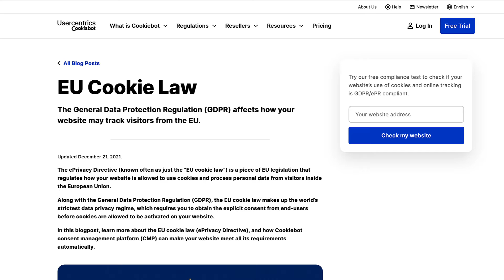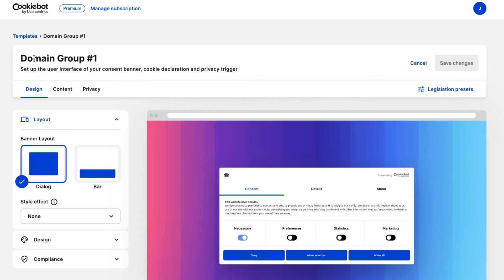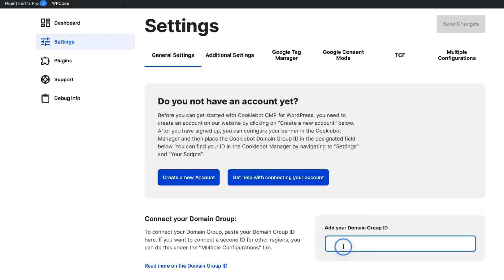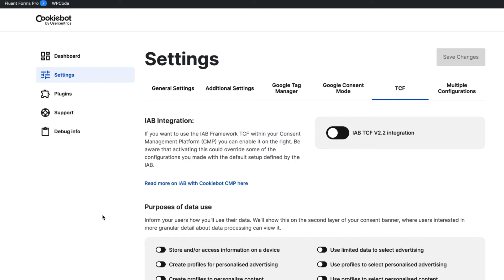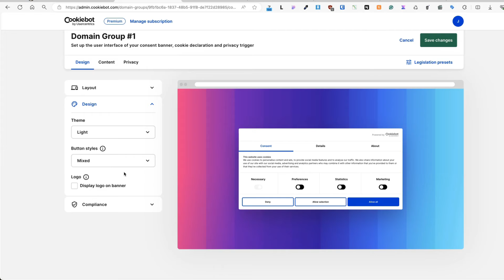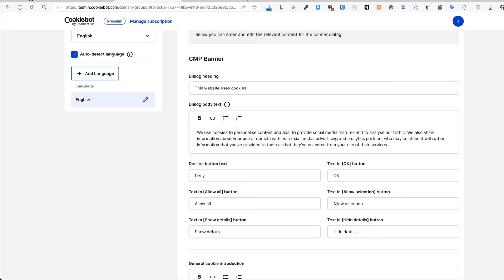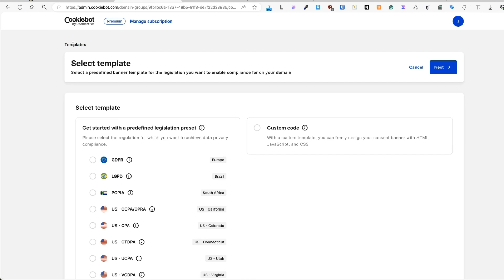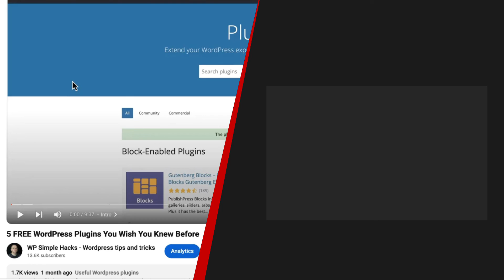How to Make Your WordPres Site Privacy-Ready using Cookiebot?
Learn how to ensure your WordPress site is privacy-ready with Cookiebot! Watch my quick and easy tutorial to discover how to manage your website's cookies effortlessly and comply with data privacy regulations.